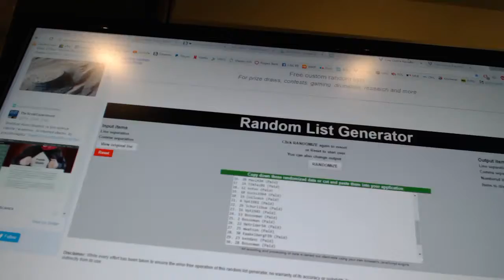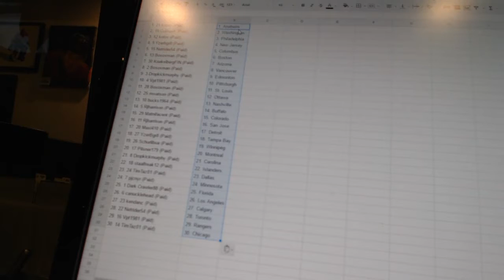Team Randoms - C&C #7108